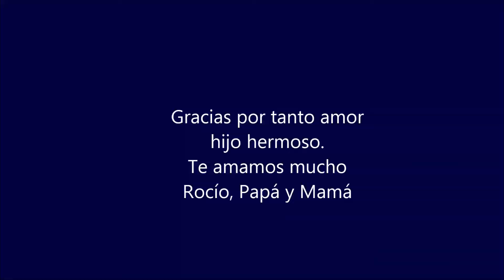Maxi, mi gigante chiquito